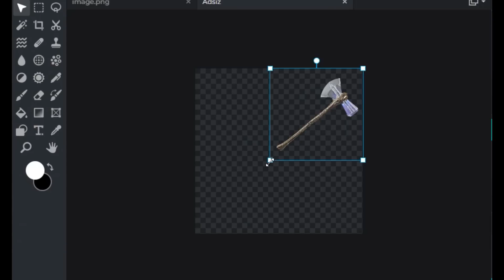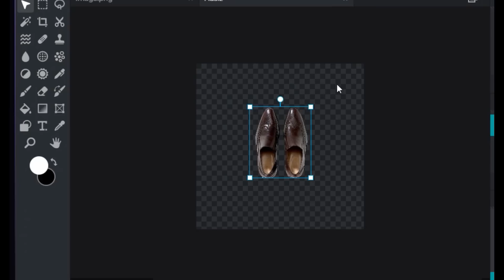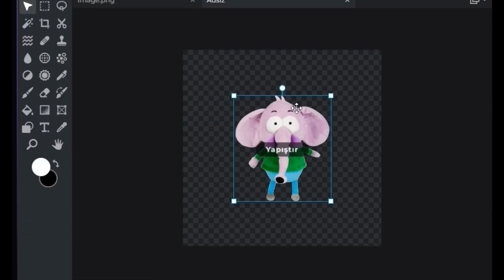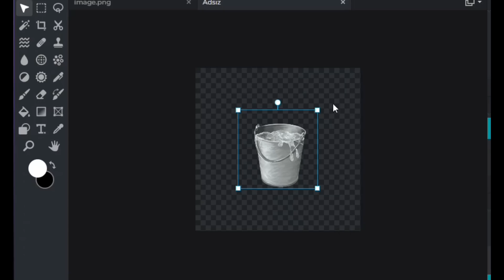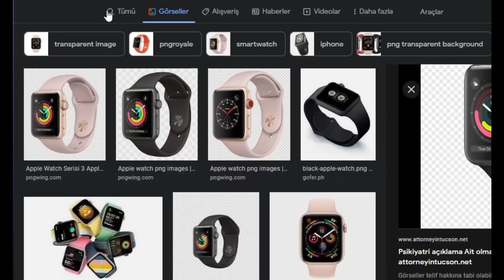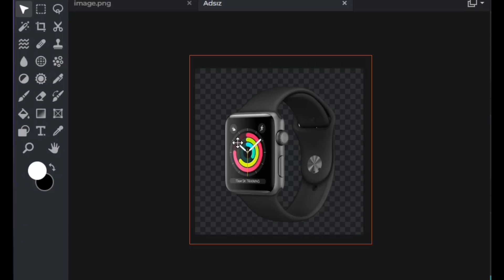Minecraft Eşyalarını DAHA İYİ Hale Getirdim...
Videolarımı izleyip destekleyen herkese teşekkür ederim.

Giriş: 0:00
Balta: 0:14
Ayakkabı: 1:09
Fil Necati: 2:08
Su Kovası: 3:29
Saat: 4:50
Çıkış: 5:53

Evet Evet Benim Kanalımdasın :) Sizlerle eğlenceli minecraft videoları çekip minecraft trolledim , minecraft çeviri videoları yayıncı trolleme , modlu minecraft , minecraft gizemleri  ve Minecraft içerisinde yapılabilecek tüm eğlenceli troll içerikleri sunmaya çalışacağım sizde benim ile beraber eğlenmek istiyorsanız Ücretsiz bir şekilde ABONE OLABİLİRSİNİZ ❤